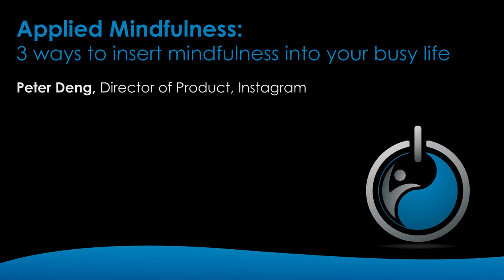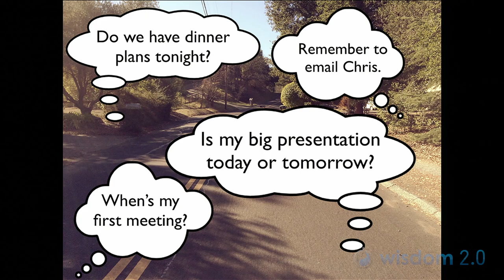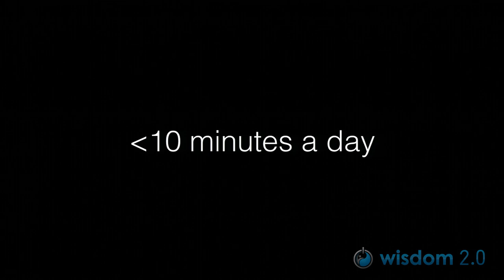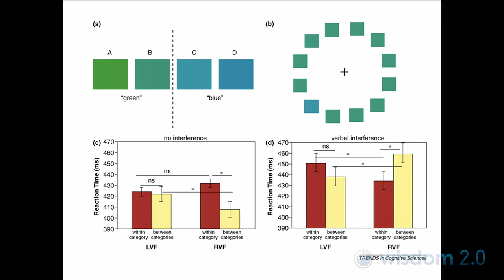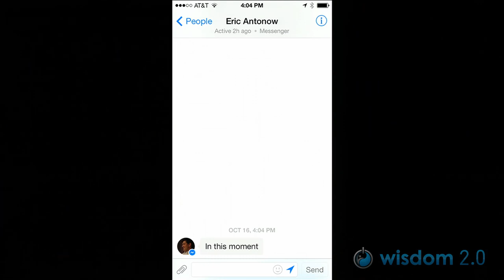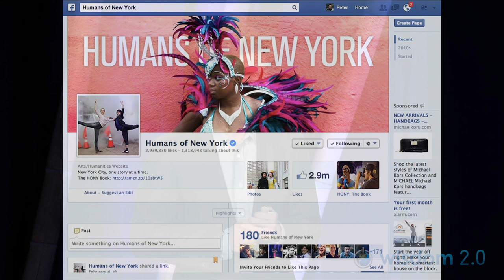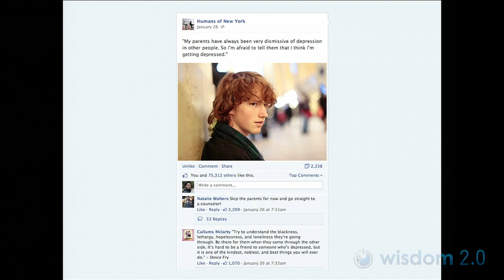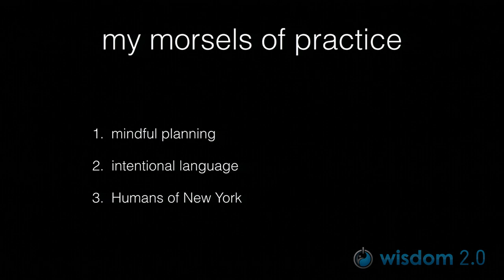Applied Mindfulness: Peter Deng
Applied Mindfulness: 3 ways to insert mindfulness into your busy life, with Peter Deng, Director of Product, Instagram. At Wisdom 2.0 2014.